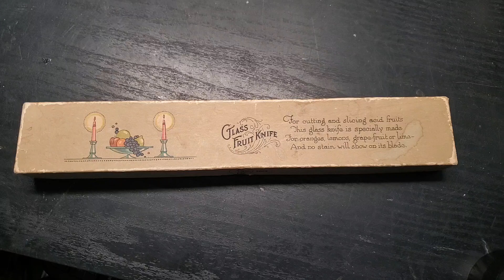Uranium glass fruit knife....let's light it up!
A beautiful vintage piece of glass.